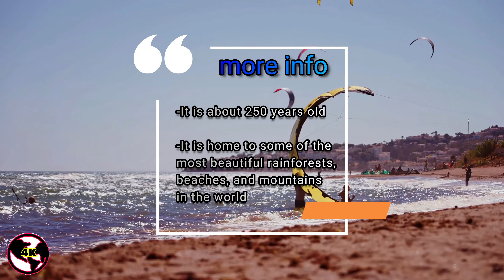Costa Rica in 4K + Facts + Geography info 📌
You can watch "Costa Rica" in 4K + Facts + Geography info in this video 😍

JOIN US! 🔥